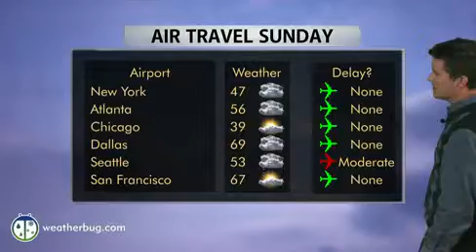Saturday's National Outlook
A fresh winter storm heads into the Northwest with quiet weather across the remainder of the U.S.